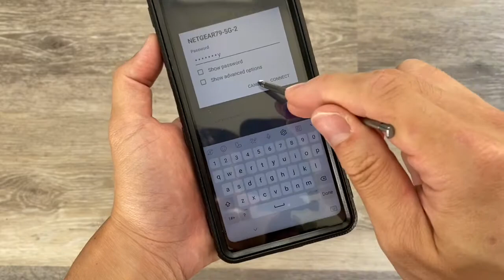LG Stylo 6 Case, COVRWARE Iron Tank Series Holster Armor Case with Built-in Screen Protector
2. Amazon.com

3. eBay

4. Walmart

5. Wish.com